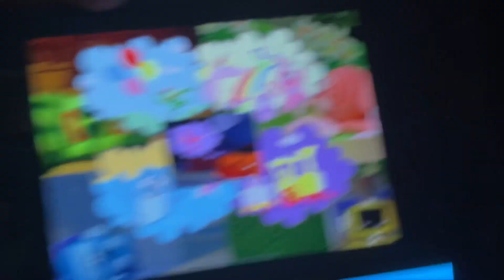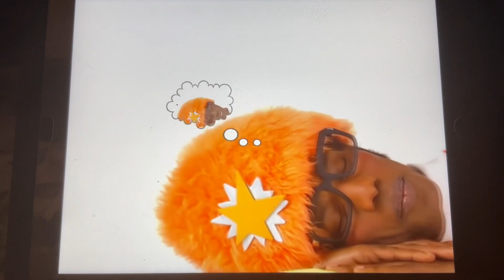Yo Gabba Gabba dreams